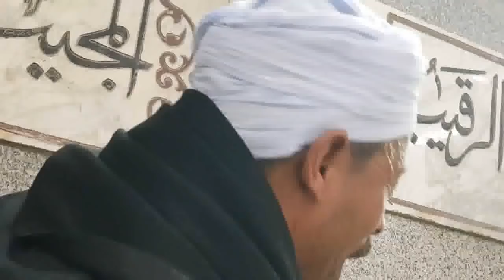🥝امسيه عالميه على ارض مصريه🍇شوف الجمال بعينه بالتلاوة دى👏حقا انه